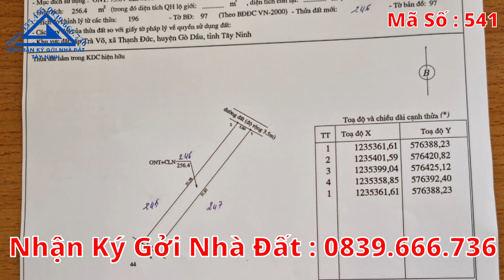3 Nền Đất Sát Khu Công Nghiệp Giá Rẻ | Mua Bán Nhà Đất Tây Ninh 541D ( Đã Bán)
3 Nền Đất Sát Khu Công Nghiệp Giá Rẻ | Mua Bán Nhà Đất Tây Ninh 541D
Kênh Mua bán Nhà Đất Tây Ninh gủi đến quí cô chú anh chị một bất động sản ngay sát khu công nghiệp gồm có 3 nền đất vơis chiều dài 52m
Địa chỉ : ấp Trà Võ, Xã Thạnh đức, Huyện Gò Dầu, Tây Ninh
Diện tích: 5m x 52m ( Thổ Cư 75m2)
Giá :  435 triệu/ Lô
Đường rộng rãi cách đường đường nhựa 200m , đường xe ô tô đi thoải mái
Tiện ích xung quanh đầy đủ :
- Xe ÔTô ra vào thoải mái,
- Cách Chợ Thạnh Đức: 1km
- Cách Thành Phố Tây Ninh : 25 Km
- Cách Bến Xe An Sương : 55km.
- Cách Đức Hoà Long An : 45km.
- Cách Thủ Dầu Một Bình Dương : 55km